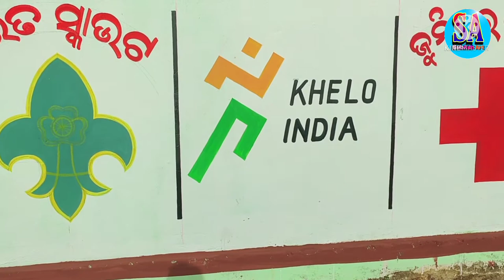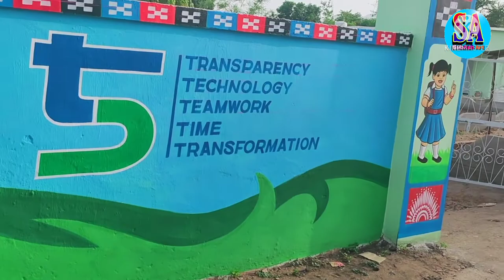5t schooll//wall painting//Subash Art Group,//Leter//